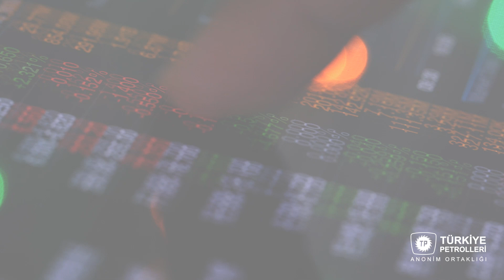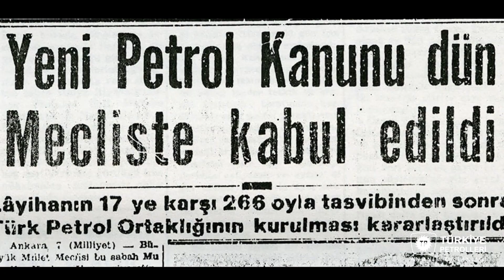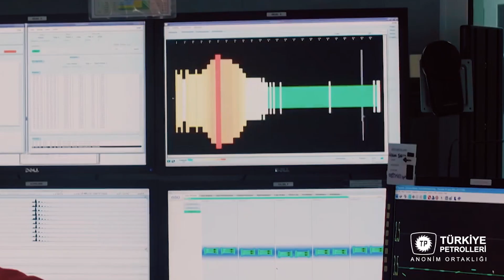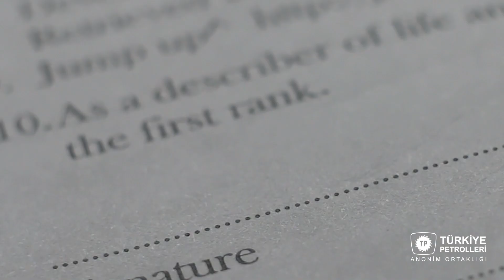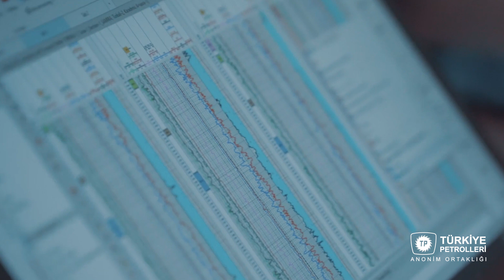TPAO'yu Yüzyılın Keşfine Ulaştıran Hikaye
Memleketimizin hidrokarbon kaynaklarını açığa çıkarmak ve milletimizin hizmetine sunmak hedefiyle,
1954 yılında kurulan Türkiye Petrolleri Anonim Ortaklığı, karada ve denizde gerekli çalışmaları
yürütmek için görevlendirilmiştir.

Kendisine verilen görevi yerine getirmek için var gücüyle çalışan TPAO, Fatih, Yavuz ve Kanuni sondaj gemilerini milletimize kazandırdığı, sonrasında sondaj gemilerimizin Karadeniz'e geçerek tarihimizin en büyük hidrokarbon keşfine ulaşmıştır.

Bu videoda, enerji bağımsızlığına giden yolda elde edilen büyük bir zaferin hikayesini izleyeceksiniz.